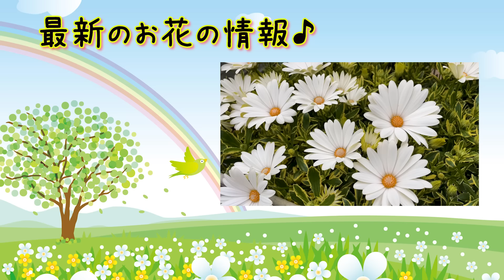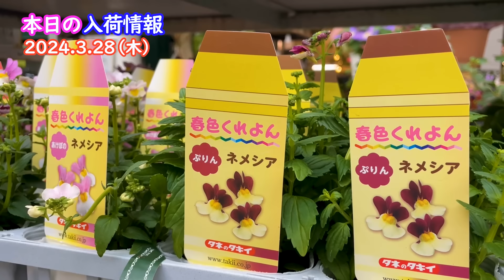今週の花便り #77【2024.3.28】お問い合わせの多い!! あのお花が今季初入荷♪【入荷情報を最速でお届け!!】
毎週木曜日 18:00 投稿予定
今週の花便りもお役立ち情報盛りだくさん♪

～Baseショップ～
🛒全国から仕入れた植物をお届けします。

🖥️シャンドフルールのHPもぜひ遊びに来てください😉

動画内で気になった植物等ございましたら
コメント、もしくは店舗へお電話くださいませ。

詳しい育て方や合わせる鉢の相談など

シャン・ド・フルールchamps de fleurs
〒891-0122鹿児島県鹿児島市南栄1-8-1
（奄美の里 スポーツプラザ前）
営業時間 10:00～18:00
店休日 毎週木曜日